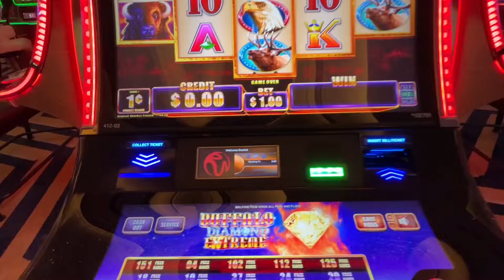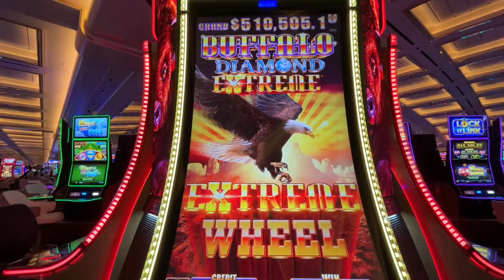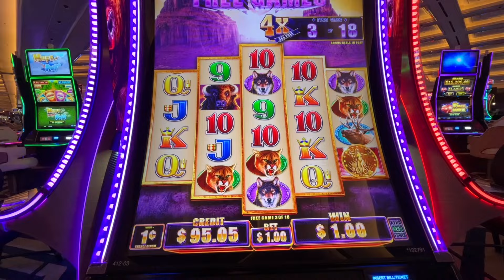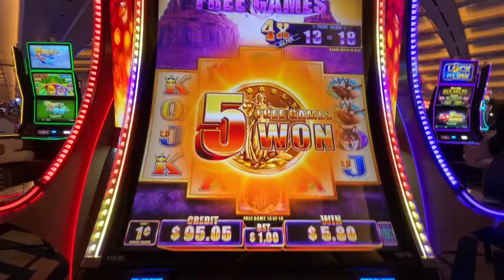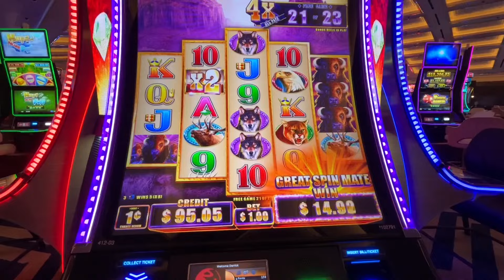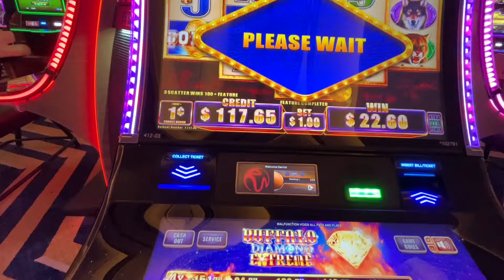The Duck Plays Buffalo Diamond Extreme at Resorts World